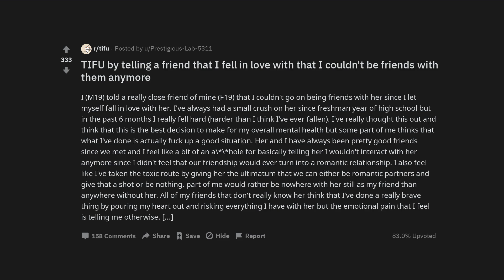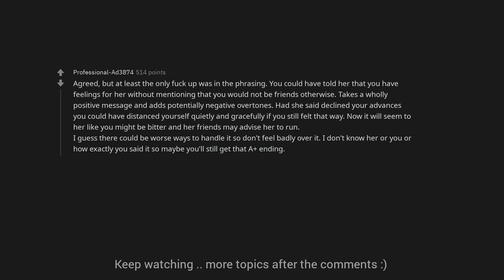TIFU by telling a friend that I fell in love with that I couldn't be friends with them anymore